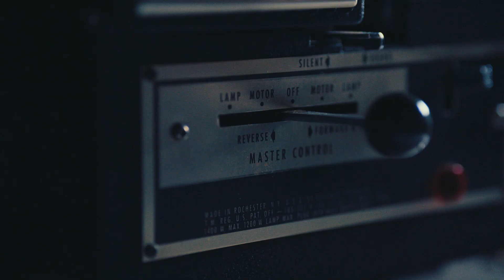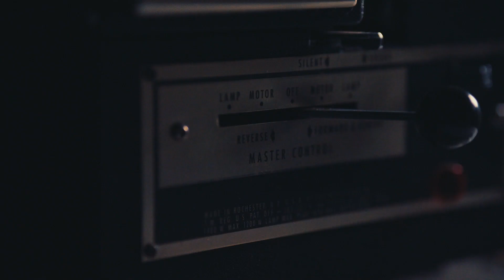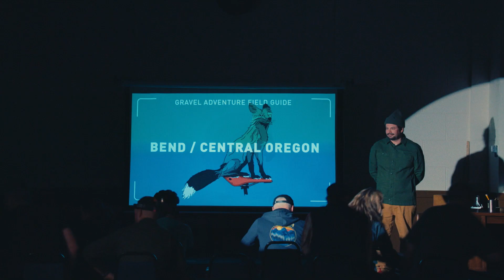Bend-Central Oregon Gravel Adventure Field Guide